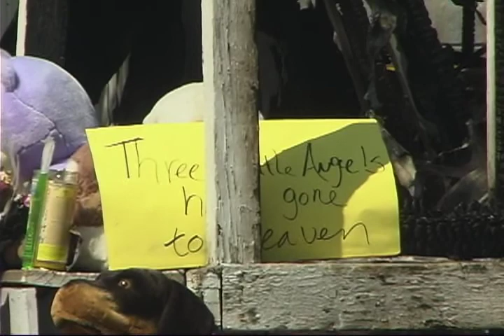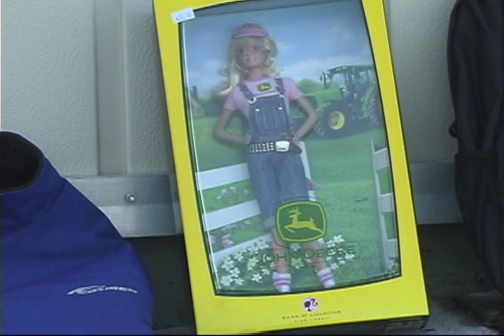Fire Fundraiser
Cheryl Lee Reports